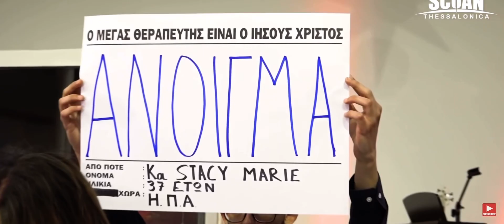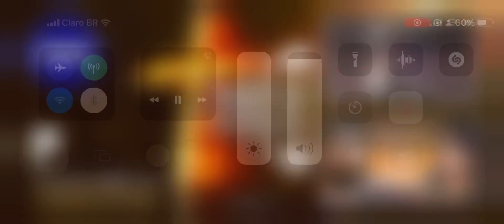Momento da profecia